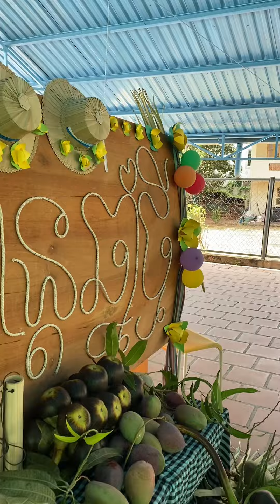Sangkran Khmer សង្ក្រាន្តខ្មែរ 2024 ព.ស ២៥៦៨